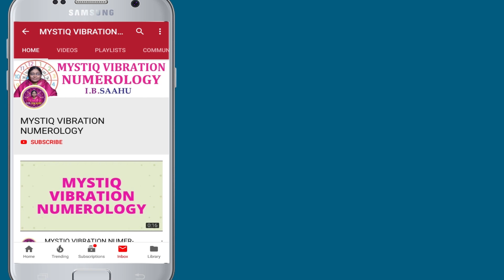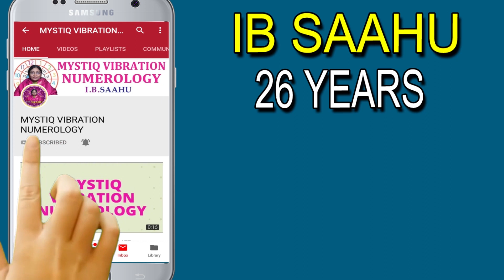శుక్రవారం ఆడపిల్ల పుడితే అదృష్టమా | Goddess Lakshmi Devi | Lakshmi Kataksham | Ib Sahu